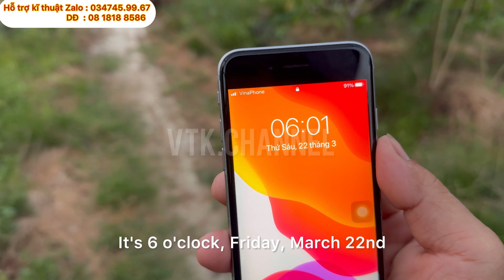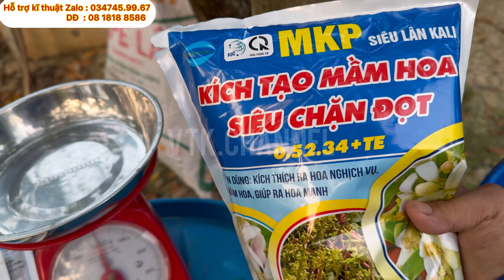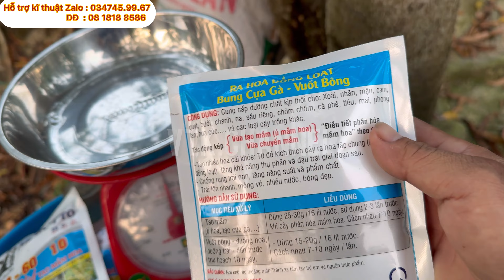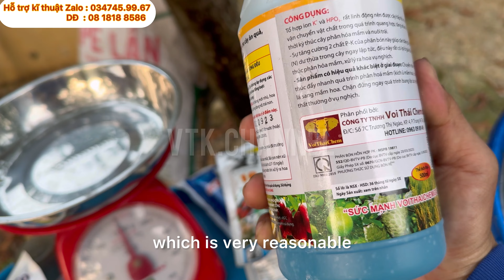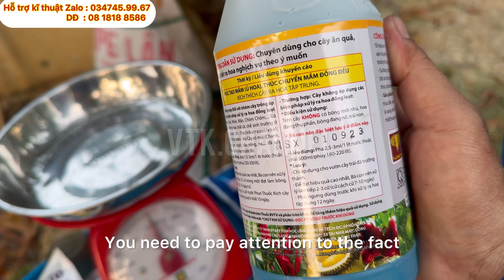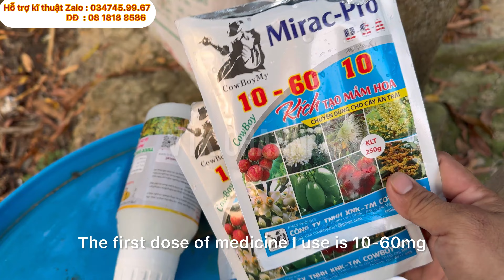Xử Lí Xoài Sớm Vụ 2024, Phun Thuốc Tạo Mầm Hoa Cử : 2 | VTK.CHANNEL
Chia sẻ để các bạn tiện theo dõi